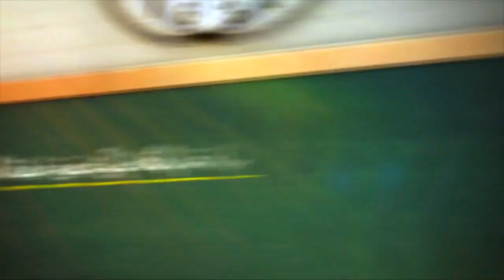الحصة الاولى : اللى يروح الفصل واللى مايروحش